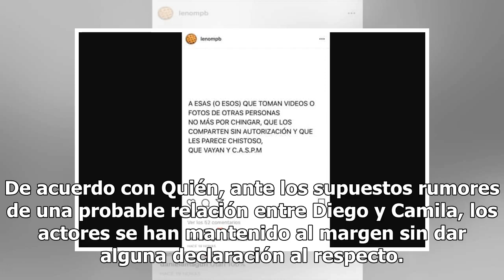Camila Sodi responde de una ingeniosa forma a los videos íntimos con Diego Boneta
Ayer se dieron a conocer un par de videos en los que aparece Camila Sodi y Diego Boneta, la grabación muestra a los actores disfrutando de una cena, el momento íntimo llega cuando Boneta desliza su mano por la entrepierna de la actriz. De acuerdo con Quién, ante los supuestos rumores de una probable...